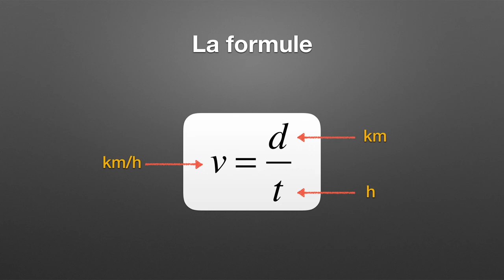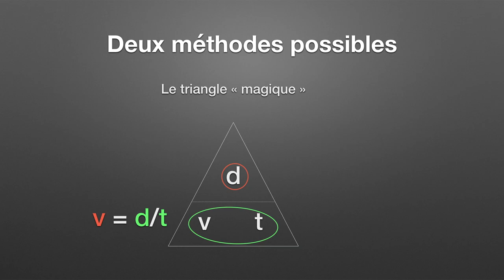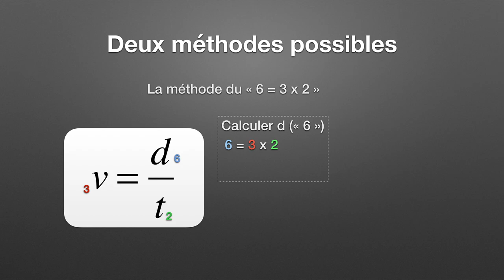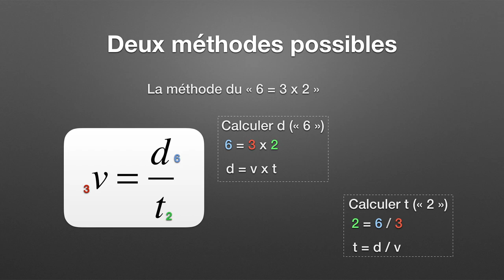La vitesse et l'utilisation de sa formule (physique-chimie)